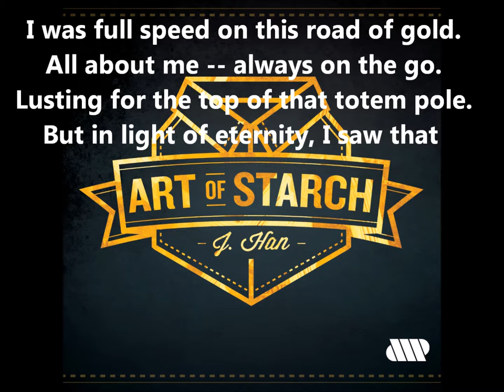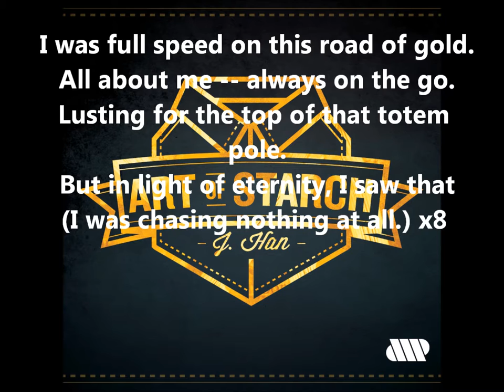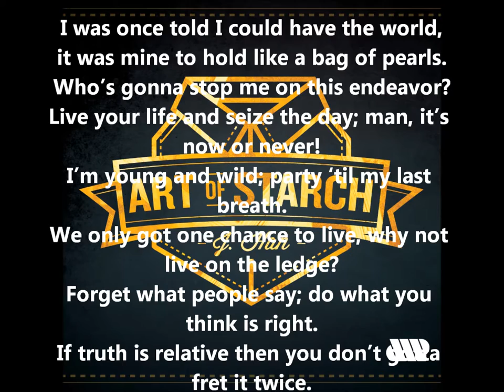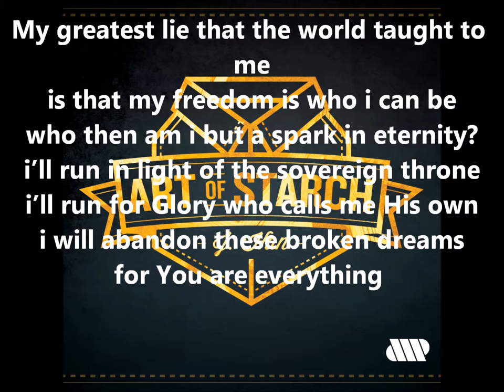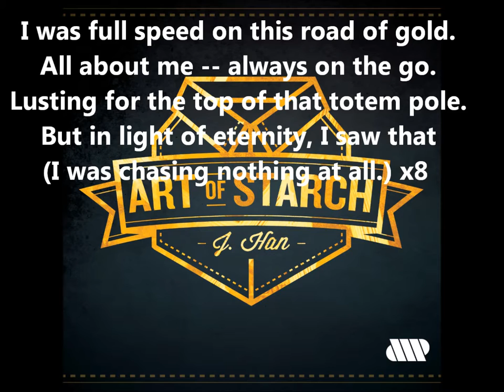Chasing Nothing by JHan ft. Sam Ock Art of Starch WITH LYRICS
Enjoy! :D Dont own nothin k?